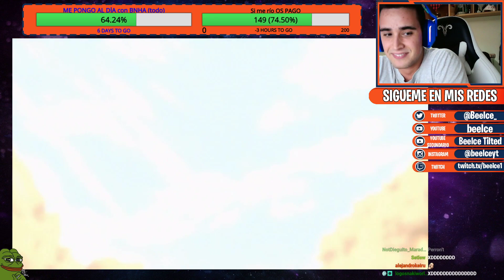Igual que un Zombie del Minecraft, solo spawnea